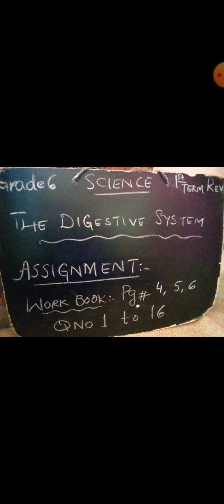Grade 6 SCIENCE, 1st Term Rev Chp The Digestive System ( Assignment )